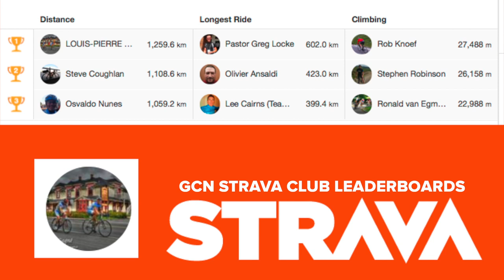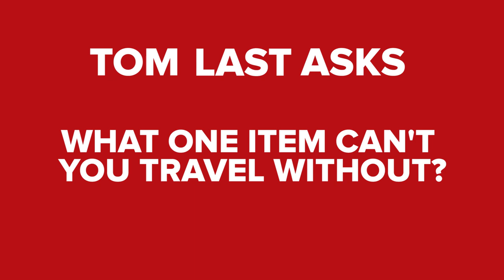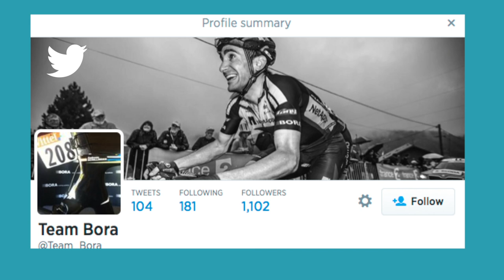Tour De France Highlights + Simon's Epic Fail - GCN Cycling News Show Ep. 82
In the GCN News Show this week, Dan Lloyd and Simon Richardson recap a brilliant Tour de France and La Course, plus an irreverant look at the rest of the cycling news from the week.

You may remember our Tour de France preview show. Yes? Well, Simon is still paying for his woeful prediction. Still at least he's not in a neck brace any more. Dan's stolen that.

In more serious news, we look back at a great Tour de France with confirmation of several great talents.

It was also the inaugural "La Course", won by Marianne Vos in a dramatic bunch sprint.

Finally, we touch on all our usual favourites, including Strava Club, Tech of the Week, Tweet of the Week, and Captions.

CLIMB FIGHT BY PNFA
RIGHT NOW BY UGLY DUCKLING
RED BIKINI BY REG TILSEY
LOW DOWN BARITONE BY ATMOSPHERE